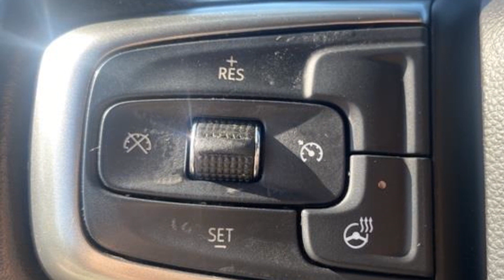Used 2019 Chevrolet Silverado 1500 Kansas City MO, Grandview MO, Belton MO, Overland Park KS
2019 Chevrolet Silverado 1500  1GCRYEED9KZ270044 Video

This 2019 Chevrolet Silverado 1500  1GCRYEED9KZ270044 is full of phenomenal features such as: